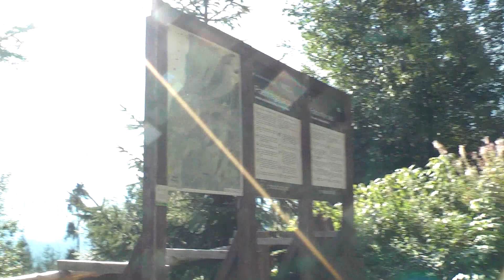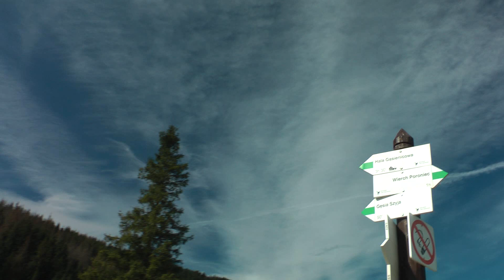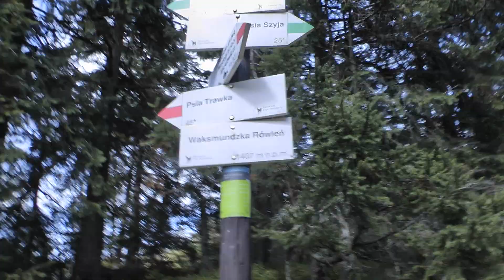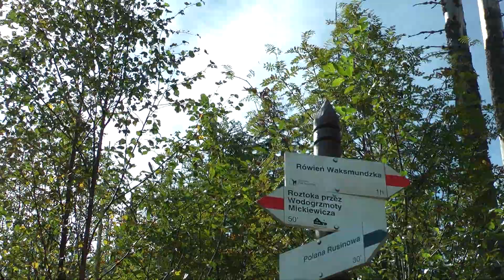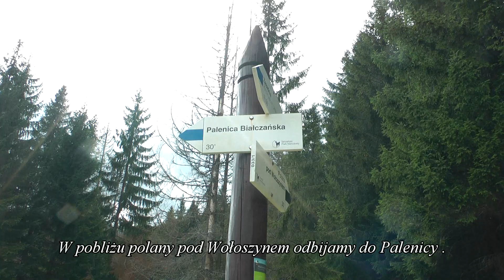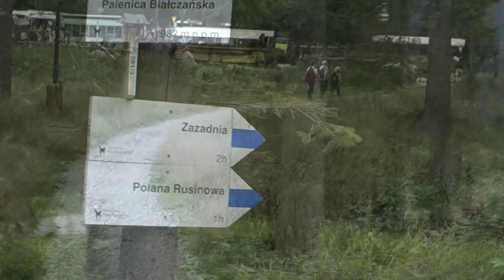Trasa na Gęsią Szyję z Wierchu Poroniec przez Polanę Rusinową . 16.09.2019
Wycieczka na Gęsią Szyję z parkingu przy szlaku na Wierch Poroniec , przez Rusinową Polanę. Powrót przez Rówień Waksmundzką do Palenicy .